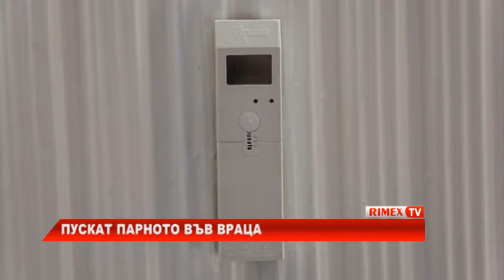RimexTV: Пускат парното във Враца